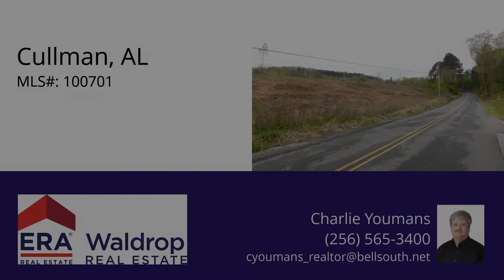Cullman, AL 35058 - MLS #100701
Property Description
24.19 +/- ACRES NEAR SMITH LAKE AND SPEEGLE MARINA SEVERAL BUILDING SITE FOR YOUR DREAM HOME. TIMBER HAS BEEN CUT OFF THE LAND. ROAD FRONTAGE IS APPROXIMATE
Directions
FROM CULLMAN GO 31 S. TO CHEROKEE AVE TO GOOD HOPE TURN LEFT ON CO RD 222 GO THRU THE 4 WAY AT SMITH LAKE PARK PAST WHITLOCKS STORE TURN LEFT ON CO RD 310 GO ABOUT 4.1 MILES LAND WILL BE ON THE LEFT. THE ACREAGE HAS BEEN CLEAR CUT.